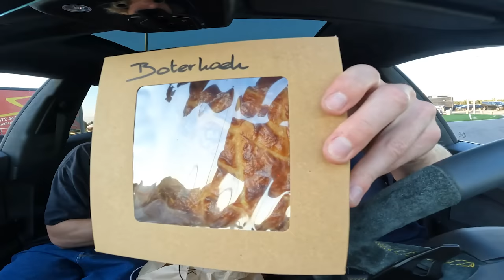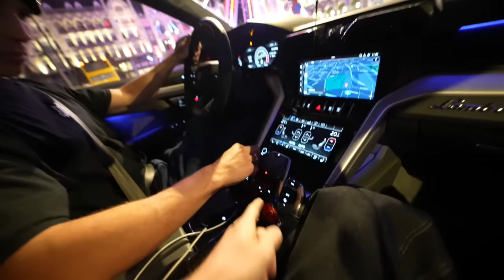NATHAN RIJDT SCHADE IN DE LAMBORGHINI! #3697